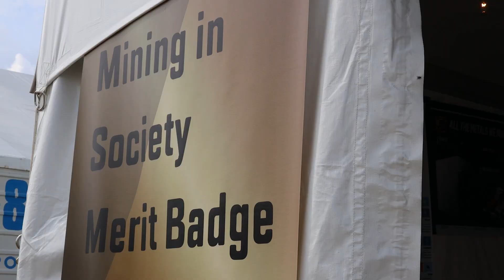The Summit Bechtel Reserve – Abandoned Mine Land to Boy Scouts of America Jamboree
The Office of Surface Mining Reclamation and Enforcement partnered with the Minerals Education Coalition to participate in the Mining in Society Merit Badge booth at the 2023 Boy Scout Jamboree. The Jamboree takes place on former Abandoned Mine Land with history predating that of the Surface Mining Reclamation and Control Act. Now it is known as the Summit Bechtel Reserve – home of the BSA Jamboree.